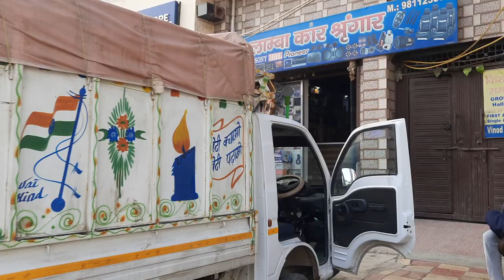Tata Ace Gold Modified | Basstube | Tool Music System | Lamba Car Shringar Najafgarh 9811238745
Tata Ace Gold Modified | Basstube | Tool Music System |Lamba Car Shinghar Najafgarh 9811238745

All tractor music system
all imported music system

Hand made stereo
hand made speaker

6inch speaker
8inch speaker
10inch Speaker
12inch speaker
15inch speaker

Lamba Car Shinghar